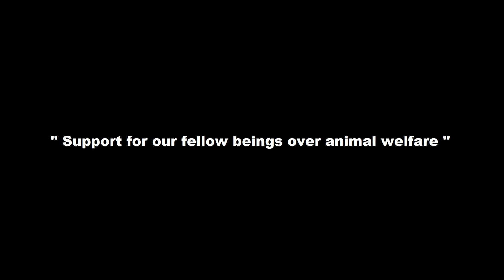" IDUKKI - Santhanpara " - 3D Animated using Blender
CREATED  USING  THE  3D SOFTWARE BLENDER
BLENDERS EEVEE  RENDERING ENGINE IS USED FOR THE ANIMATIONS
ONLY ARTIFICALLY CREATED ANIMATIONS AND IMAGES ARE USED IN THIS CLIP
See also the  other videos in my channel